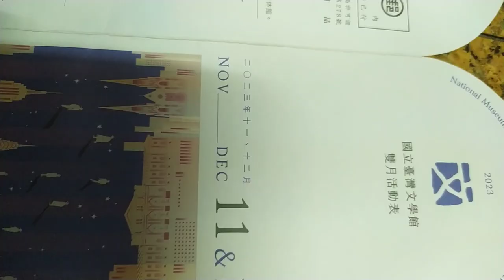VID 202311 12月份 國立#臺灣文學館 活動文宣 a